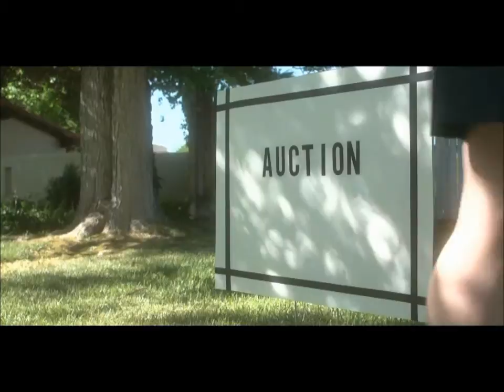New Mexico Media Makers with Rachel Hroncich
Season 1, Episode 8, Segment 1 with Actor/Producer Rachel Hroncich. Filmed at uPublic Studios in Albuquerque, NM on 2/8/13.